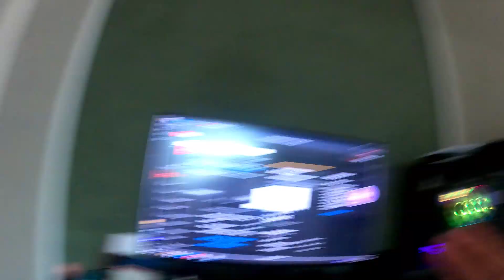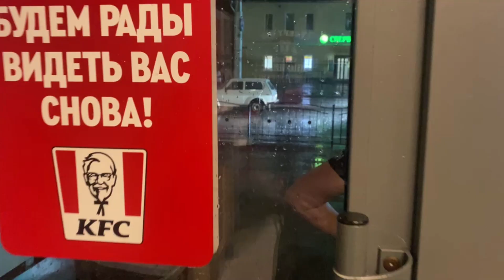Ярик в лагере был не со мной🙄 Попали под проливной дождь😭 19-20.08.23